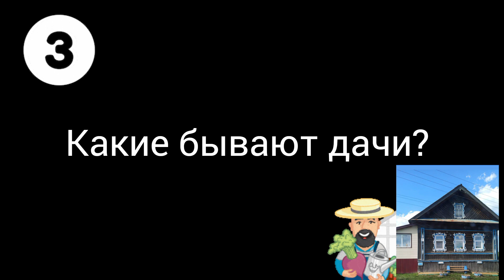"Какие бывают дачи?" аудирование для начинающих /Compréhension orale en russe pour les débutants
L'exercice intéractif lié à cette vidéo

cas nominatif, nominative case, adjectifs russes, comment apprendre le russe, déclinaisons russes, russian podcast, comment parler russe,  cours de russe, apprendre le russe,